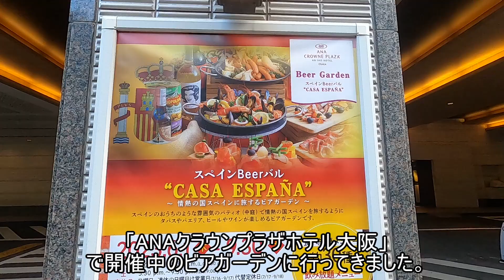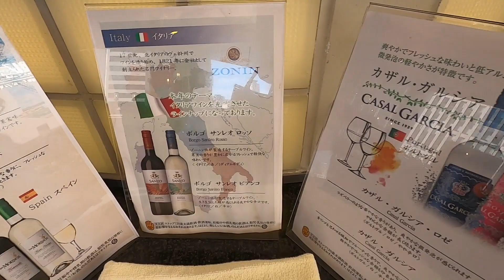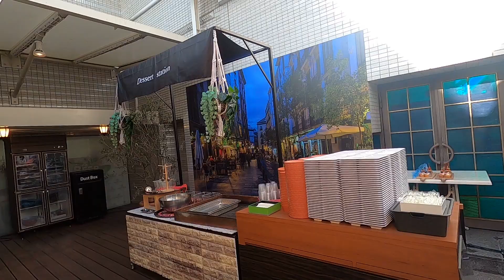『ANAクラウンプラザホテル大阪』全天候型ビアガーデン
ANAクラウンプラザホテル大阪
スペインビアガーデン – Spain Beer Bar, CASA ESPAÑA
大阪市北区堂島浜 1-3-15F ビアガーデン
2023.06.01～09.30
18：00～21:30、土曜17：30～21:30（日曜定休日）
料金：中学生以上（6,500円税込）120分制
※ 30分延長毎に追加料金（500円税込）
6～12歳（3,000円税込）、5歳以下無料